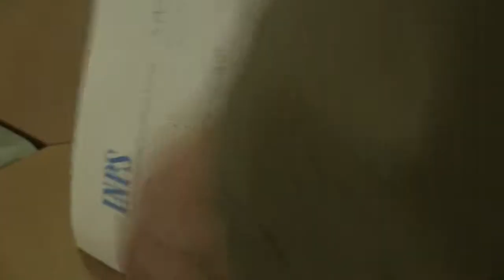Intervento introduttivo di Raffaele Morese, Presidente NL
«Nuovi Lavori» vuole oggi approfondire alcune questioni relative alla gestione dell'insieme dei problemi della previdenza, esulando dalla discussione, ovviamen-te, le regole delle pensioni. In altre parole, gli aspetti tecnici di regolamentazione saranno in questa sede dati per scontati. La riflessione sarà invece concentrata sul sistema previdenziale nel suo complesso e nel suo funzionamento.